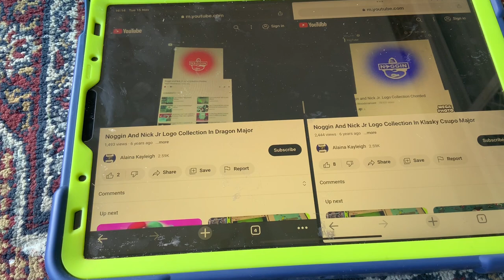(NEW EFFECT) Noggin And Nick Jr Logo Collection In Dragon Major In G Major 16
A.K.A The Audio Of DragonMajorUp V1 Sounds Like G Major 7 And Klasky Csupo Major.
How To Make It:

(VideoFX)

Add Thermal Camera And Edit:
Red Yellow
1st:Gradient Map- Dragon Major
You’ll Get A Soundtrack ‘Dragon Major’
1st:IL Vocodex
Preset:Major

(AudioFX)

Pitches:
-0
-3
Video:Chorded+G Major 7+Flip
Audio:Klasky Csupo Major+G Major 7
G Major 16+Dragon Major=Dragon Major 16